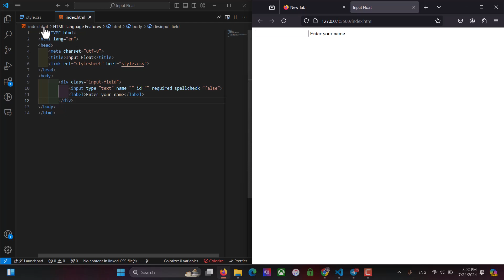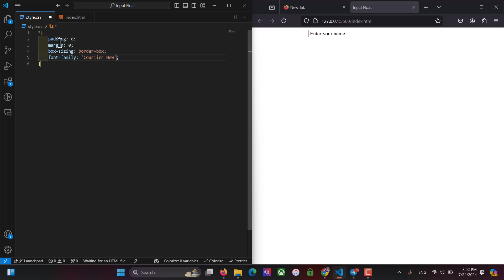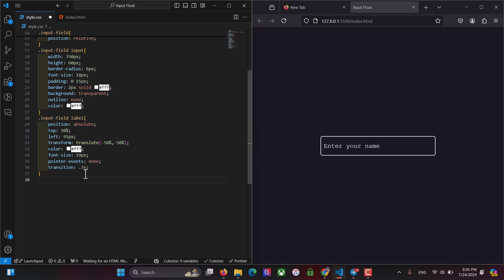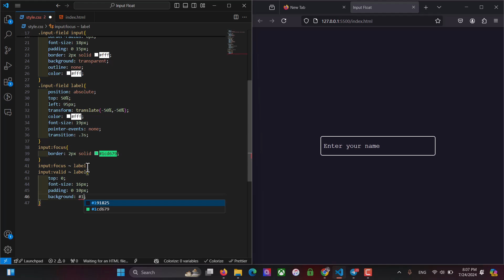CSS Floating Label Animation for Input Fields | Easy Tutorial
Learn how to create a beautiful input float animation using pure CSS! 🌟 In this quick tutorial, we’ll show you step by step how to make floating labels for your input fields to improve your website’s UI and UX.

This effect is perfect for login forms, signup forms, or any modern web form. No JavaScript needed — just clean HTML and CSS!

✨ What you'll learn:
- Floating label animation for input fields
- CSS transitions and focus effects
- Improving form usability and design

👉 Try it out and level up your frontend skills today!